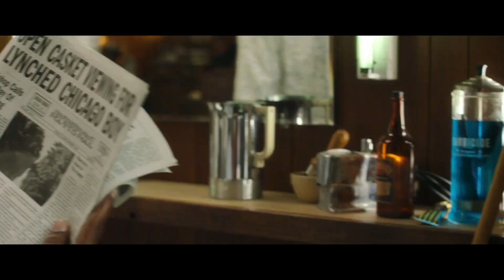SPRAVODLIVOSŤ PRE EMMETTA TILLA - HD trailer (slovenské titulky)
V roku 1955 je mladý chlapec Emmett Till usmrtený brutálnym lynčovaním. Jeho matka si aj napriek najhlbšiemu smútku prisahá, že odhalí pravdu a rasizmus, ktorý stojí v pozadí tohto útoku a privedie k spravodlivosti všetkých zodpovedných za tento ohavný čin. Podľa skutočnej udalosti.